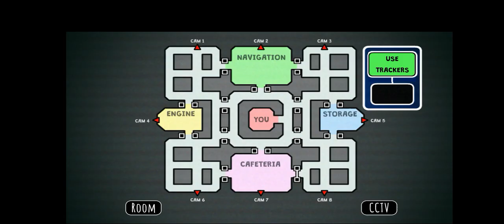😱 horror horror among us